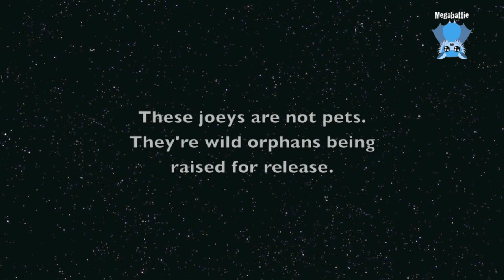Kangaroo Joey feeds: Utzi is no longer sad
You might all remember Utzi who wasn't feeling all that well 3 months ago when I was last here.
Now he's a healthy happy little joey who has grown up and is a big boy, standing up for his feeds.
His leaky butt problems are sorted out and he's outside during the day with the big kids.